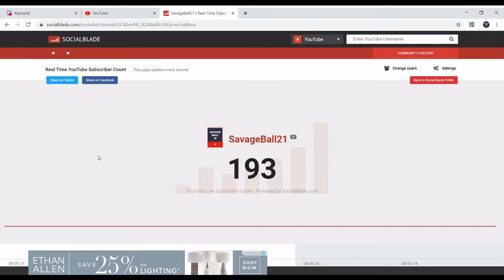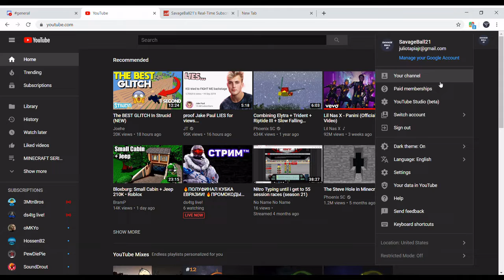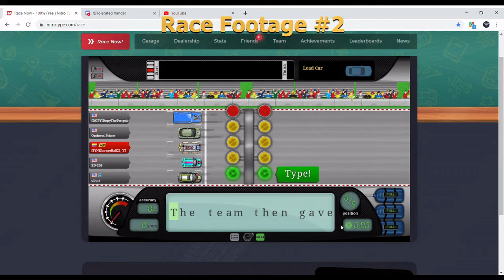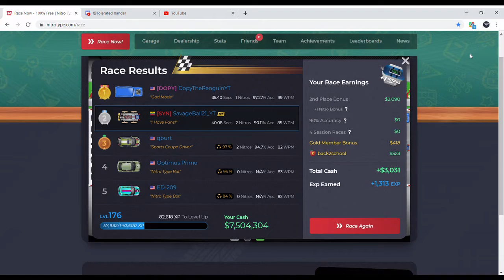NITRO TYPE HANDCAM (200 SUB SPECIAL!)